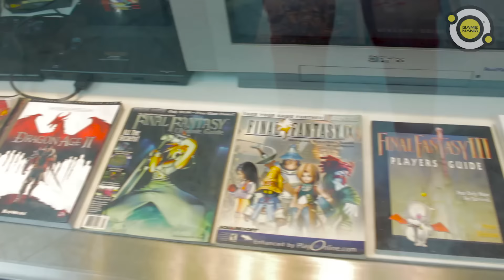PROJETO MUSEU DOS GAMES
Projeto gamer especial que a parceira do canal The Vlog Games está fazendo em Joinville Santa Catarina, mas você que não é do estado da uma conferida como este projeto funciona e a coleção de video games antigos destinado ao publico nerd e geek que só conhece ps4 e xone e quem quer ter a nostalgia novamente.